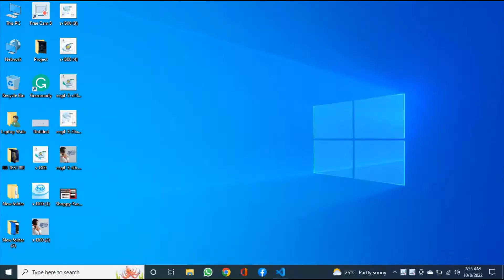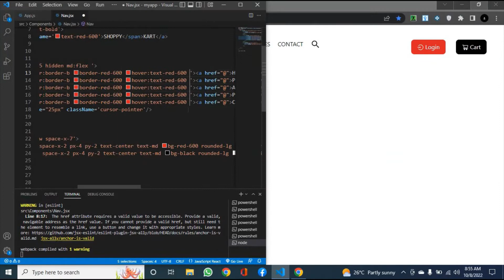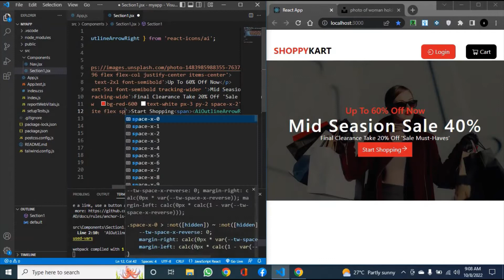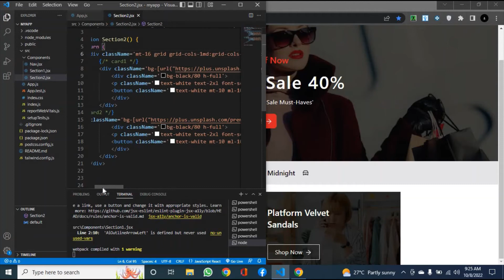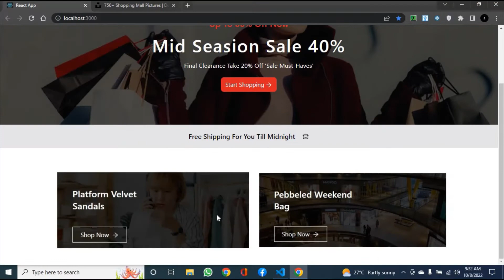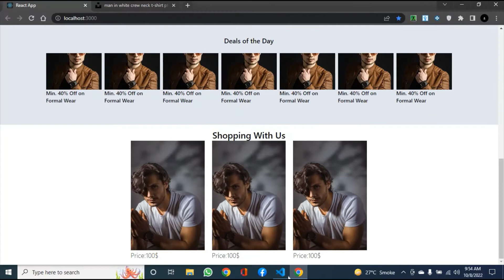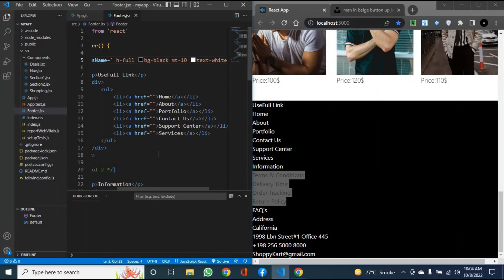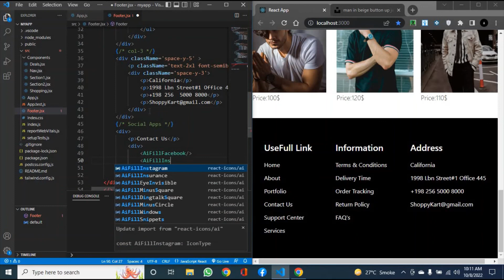Shopping Website Using React Js and TailwindCSS |React JS & Tailwind CSS Responsive Website Beginner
1) Build a React JS Website with Tailwind CSS - Beginner Tutorial Learning Tailwind CSS
2) Shopping Website Using React Js and TailwindCSS |React JS & Tailwind CSS Responsive Website Beginner
3) Design Responsive eCommerce Website with Tailwind CSS | Getting Started with Tailwind CSS